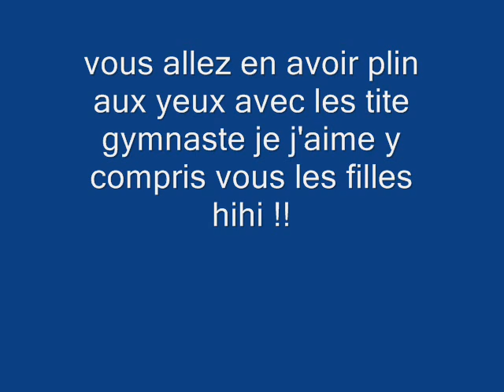gym montage morgane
montage de morgane